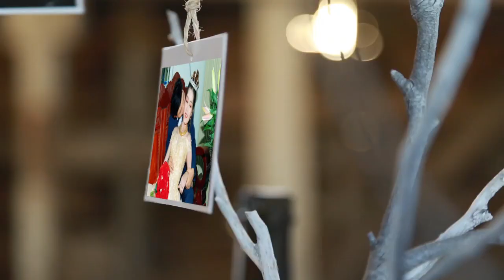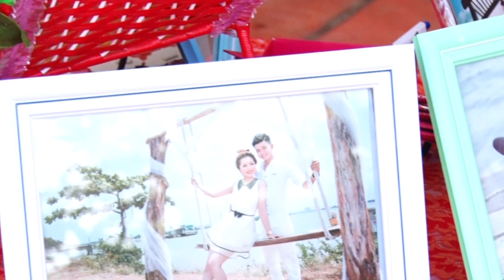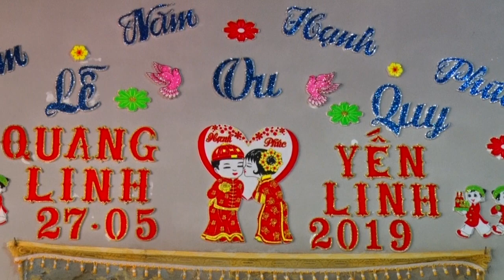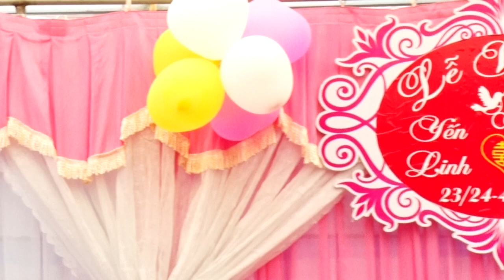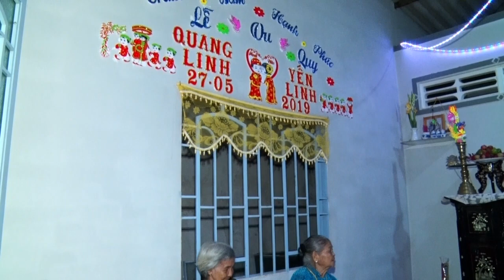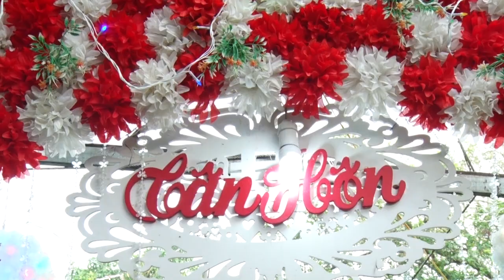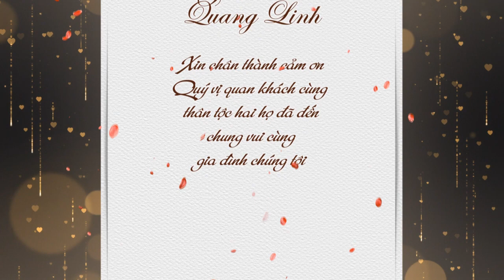Yen Linh & Quang Linh 1790